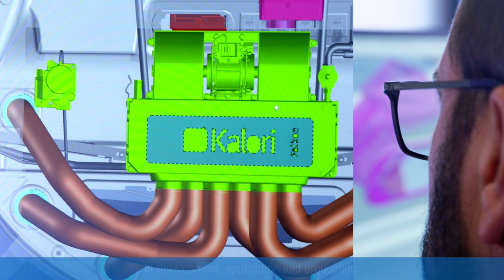Ideal thermal management for special vehicles by Eberspächer | 2019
Providing customers with ideal climate solutions is our competence at Eberspächer. What drives us every day to get the most out of our products? Watch the full film now and learn more about Eberspächer.